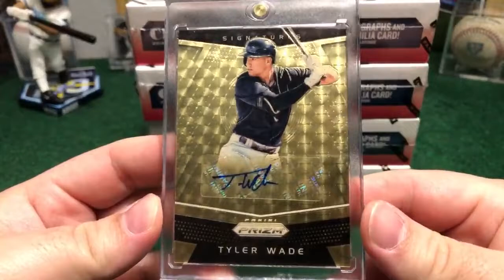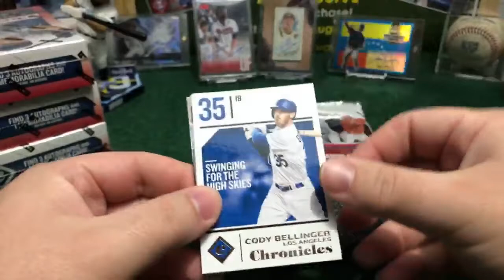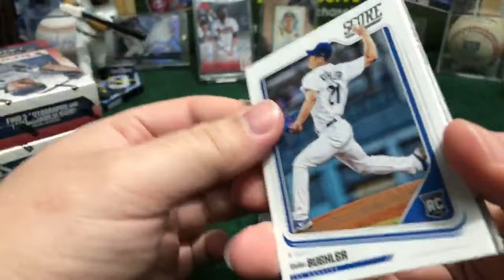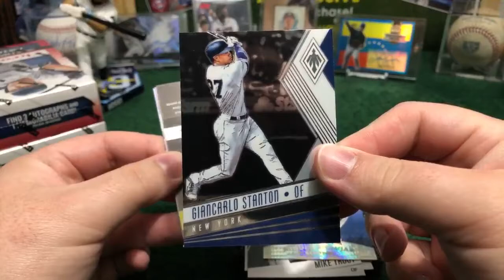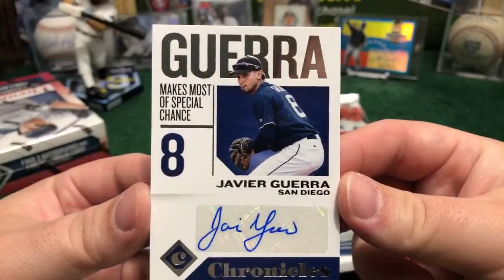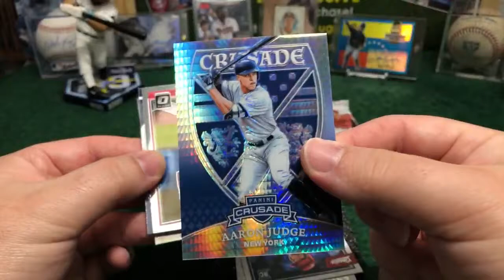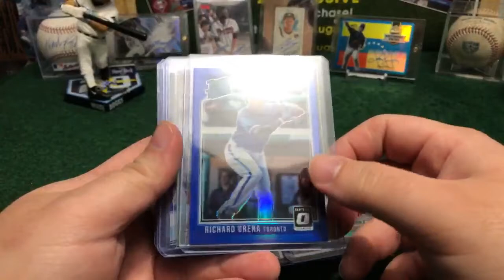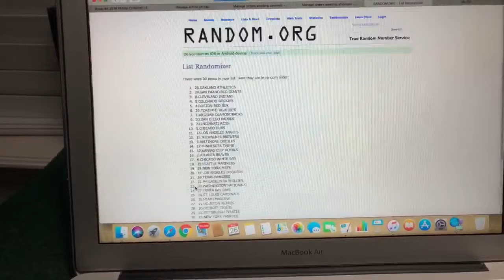Break #4 2018 PANINI CHRONICLES 4 BOX HOBBY 1/4 CASE SUNDAY 08/26/18